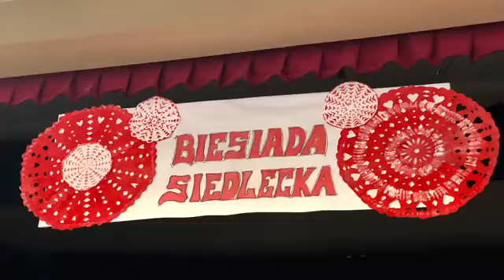Biesiada Siedlecka 2019